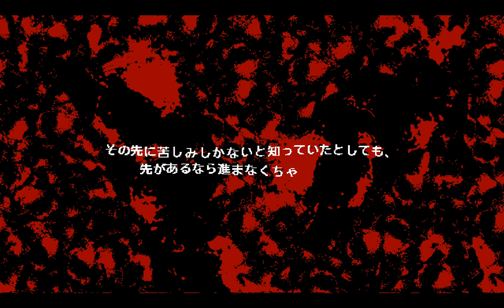Kemono Friends.exe 4th